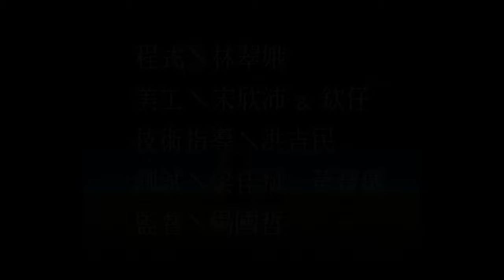Lion King II (Any% TAS) 🦁 Sega Atlas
A Sega Atlas video featuring EZGames69's TAS of Lion King II.